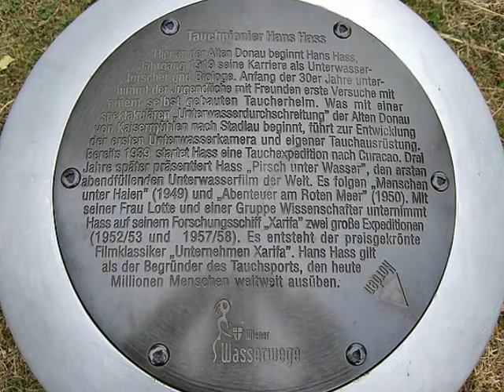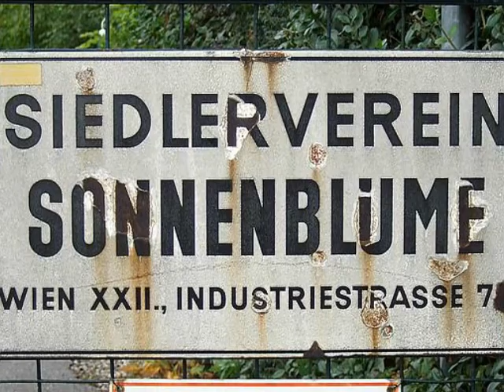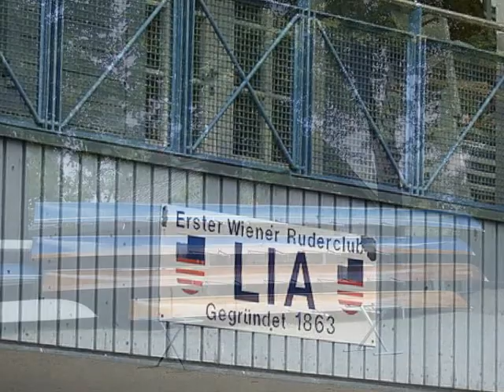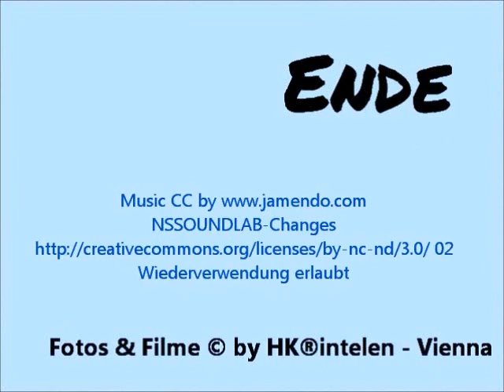The Alte Donau or Old Danube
The "Alte Donau" or "Old Danube" in Vienna is a dead end of a former river branch of the Danube, separated from the actual Danube by a dam.
The leisurely oasis of the Old Danube, a special kind of local recreational area, is only seven subway stations away from Stephansplatz. The contrast between the neighboring city landscape and the idyllic atmosphere around the former branch of the Danube River is particularly charming.